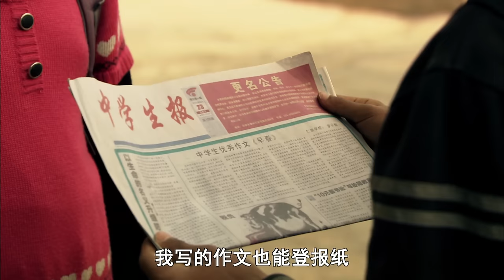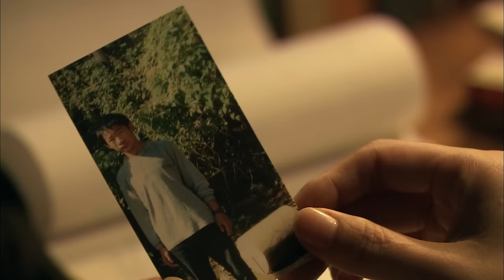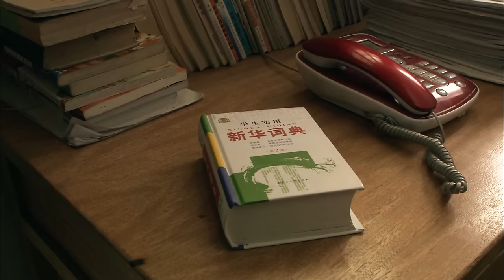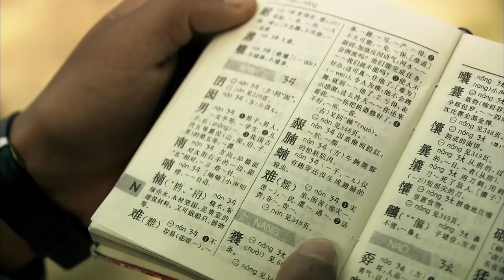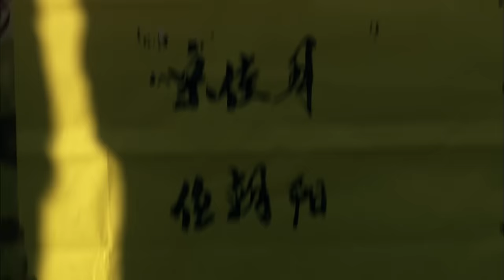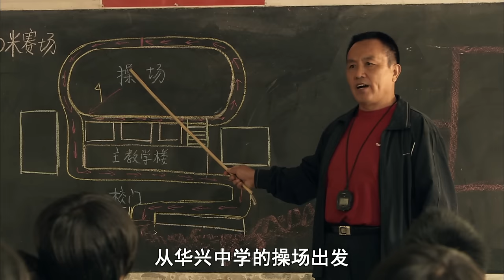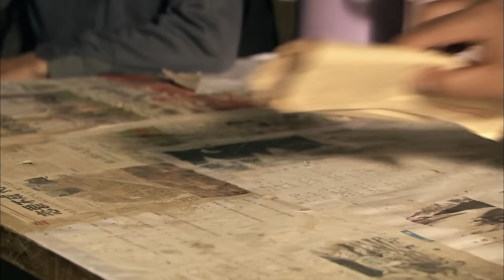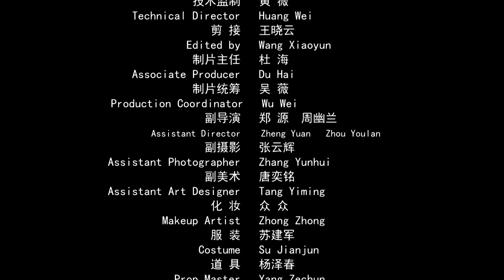《骡子的10000米》/ Luozi′s 10,000-Meter Race 农村小伙蕴含长跑天赋 女教师慧眼识珠助力高考（贺丹丹）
【内容简介】
　这部电影围绕着一位外号叫"骡子"的少年展开,呈现了他为梦想而坚持不懈,最终取得胜利的故事。贺丹丹出演的女教师马菊兰是一位温柔善良的人,大学毕业之后直接到农村支教.她在学生的身上付出了很多的心血,为了让学生顺利完成学业,她想尽一切办法。她最喜爱的学生“骡子”是个智力条件一般,但在长跑方面很有天赋的少年。在她的支持和鼓励下,“骡子”最终收获了成功,以体育生的身份考上了大学。